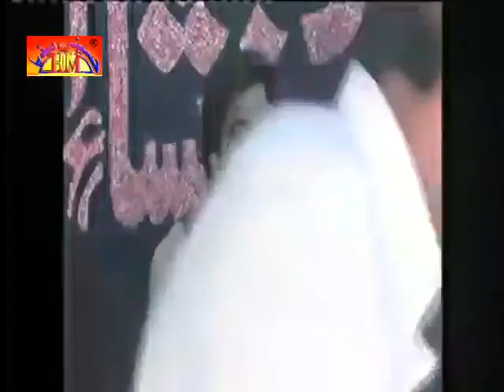Allama Musharaf Abbas Alvi Majlis | 29 April 2016 | 21 Rajab 1437 | Padhrar Disstt. Khusab